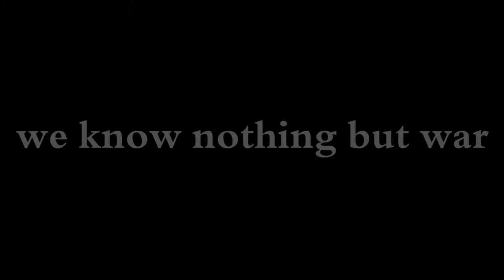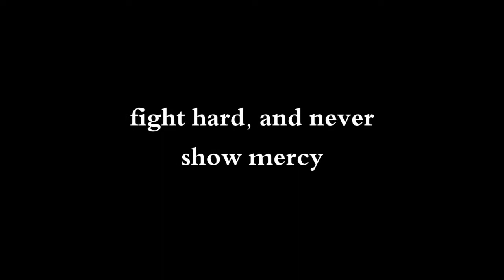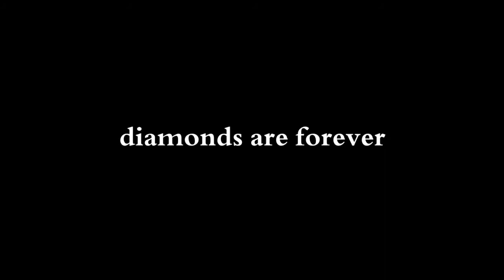GTA IV | Annihilator Dogfights Ep.10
Watch in 720p.. Its been a while. ii hope you guys enjoy this video!!
No Disrespect to anybody!!

i dont not own the song " Gortoz A Ran "